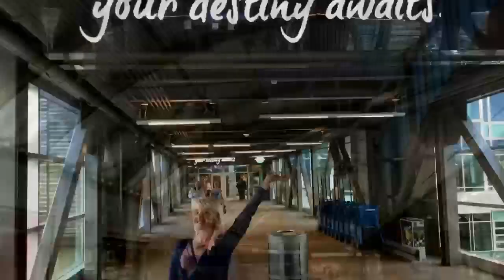Super Mario Bros 3 I Gameplay Video 3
Chaos Blur returns to some Mario Bros 3 action on the Nintendo Switch online service! Check it out!